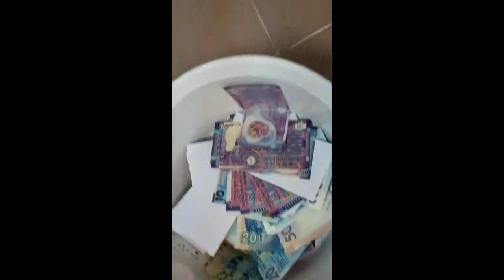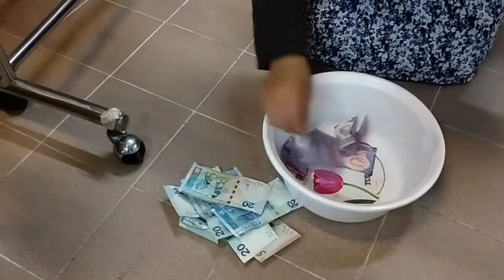Money Chopsticks Challenge